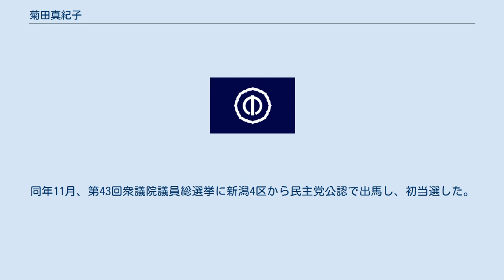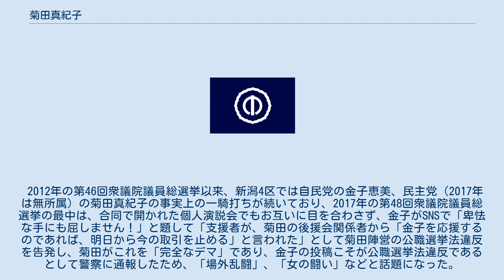菊田真紀子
菊田 真紀子（きくた まきこ、1969年10月24日 - ）は、日本の政治家。
 外務大臣政務官（菅第1次改造内閣・菅第2次改造内閣）、民主党幹事長代行（第5代）、民主党新潟県連代表、加茂市議会議員（2期）等を務めた。
 群馬県藤岡市に生まれ、新潟県加茂市で育つ。
祖父は越山会の設立者の一人。
父親は元自民党県議（1983年～1987年、1期）の菊田征治。
3人姉妹の長女である。
名前は田中眞紀子にちなんで付けられたという。
 新潟県立加茂高等学校に入学。
高校時代はバレー部の主将を務めた。
1988年3月、同高校卒業。
父親の勧めで同年9月から1990年8月までの2年間、中国の黒竜江大学に留学した。
1993年8月から、中国語会話教室を経営。
 1995年、加茂市議会議員選挙に出馬し、全国最年少の25歳でトップで初当選。
自由民主党に所属していたが、1998年1月に結成された自由党に一期目の途中で籍を移す。
1999年、トップで再選。
 2000年（平成12年）、自由党の渡辺秀央参議院議員は菊田に、次期衆院選への出馬を要請。
菊田は要請を受諾し、同年4月30日、自由党県連は菊田を新潟4区と比例ブロックとの重複で擁立すると発表した。
 同年6月25日に行われた第42回衆議院議員総選挙に自由党公認で立候補。
しかし民主党現職（比例復活）の坂上富男との間で票が分散。
自民党現職の栗原博久に敗れた。
菊田と坂上は比例復活もかなわなかった。
 2003年7月23日、民主党代表の菅直人と自由党党首の小沢一郎は両党の合併に合意。
同年8月12日、民主党は自由党公認の菊田の推薦を決定した。
これにより坂上の公認内定は事実上取り消しとなった。
9月26日、民主党が自由党を吸収合併（民由合併）。
菊田は民主党新潟県連副代表に就任。
同年11月、第43回衆議院議員総選挙に新潟4区から民主党公認で出馬し、初当選した。
なお坂上は新潟2区から民主党公認で立候補するも落選した。
 2005年の第44回衆議院議員総選挙でも、新潟4区の議席を守り抜いた。
 2009年5月の民主党代表選挙では、岡田克也の推薦人に名を連ねるが、岡田は鳩山由紀夫に敗れた。
同年の第45回衆議院議員総選挙でも、新潟4区で当選。
2010年、鳩山由紀夫首相の辞任に伴う2010年6月の民主党代表選挙で菅直人を支持し、同年9月の民主党代表選挙でも菅の推薦人に名を連ねた。
同年、菅第1次改造内閣で外務大臣政務官に任命され、菅第2次改造内閣まで務める。
菅の辞任に伴う2011年の民主党代表選挙では前原誠司の推薦人に名を連ねたが、前原は野田佳彦に敗れた。
 民主党内では、自由党の流れを汲む一新会（小沢一郎グループ）に所属していたが、2012年の消費税増税をめぐる政局では小沢らの造反の動きに同調せず、離党した小沢らが結党した国民の生活が第一にも参加しなかった。
同年6月、国家公務員と結婚。
姓が飯田となる。
 同年12月の第46回衆議院議員総選挙に民主党公認で出馬し、新潟4区では自民党新人の金子恵美に敗れたが、重複立候補していた比例北陸信越ブロックで復活し4選。
 2013年3月より民主党新潟県連代表、同年9月より民主党幹事長代行。
2014年9月より民主党幹事長代理。
同年12月の第47回衆議院議員総選挙では、民主党公認で新潟4区から出馬したが、再び自民党の金子恵美に敗れ、比例復活により5選。
 2016年3月27日、民主党・維新の党の合流により結党した民進党に参加し、民進党財務局長に就任。
2017年9月より民進党ネクスト文部科学大臣。
 2017年9月27日、前原誠司民進党代表が、民進党を事実上解党し、衆院選に希望の党からの立候補を容認する方針を表明。
9月29日には、支援者を集めた会合で希望の党代表に就任した小池百合子東京都知事を「腹の据わった政治家。原発ゼロを掲げ、自民党と決別する覚悟を示した」と高く評価したうえで「政権交代をやり遂げ、安倍晋三政権を終わらせるラストチャンスだ」と涙ながらに訴え、希望の党への公認申請に前向きな姿勢を見せていたが、10月3日、三条市内で記者会見を開き、希望の党にも立憲民主党...